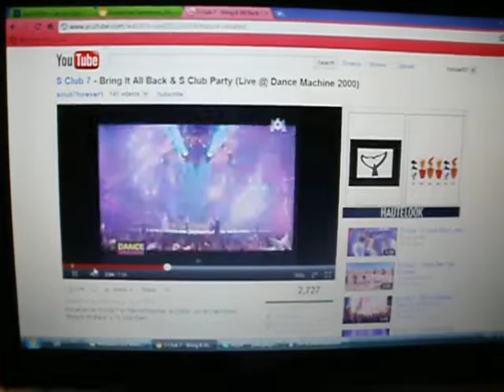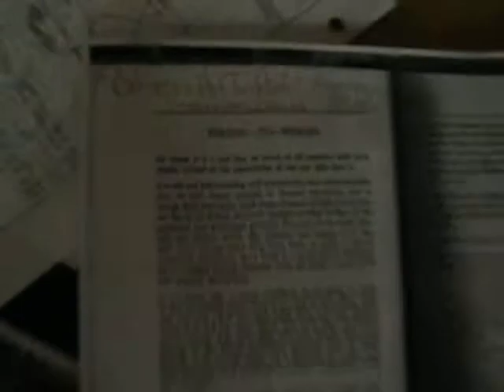Kristan and Julia being AWESOME at 1:45am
We like to have lots of fun even when we have class in the morning! This is why we are the coolest girls at Hollins. Hahahahahha C: